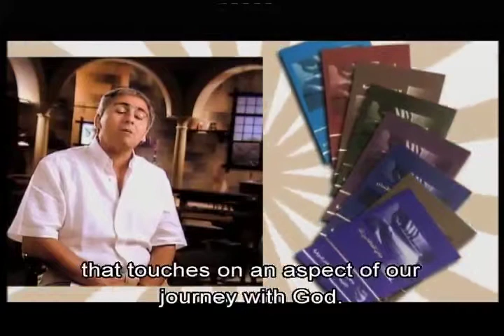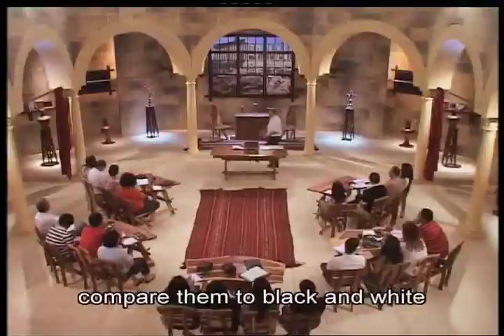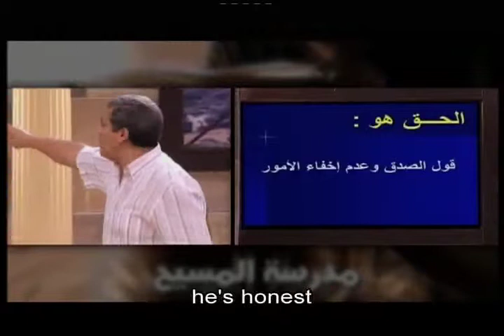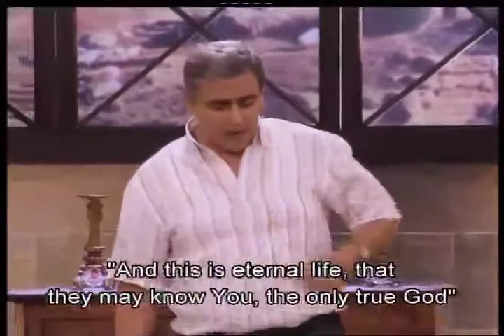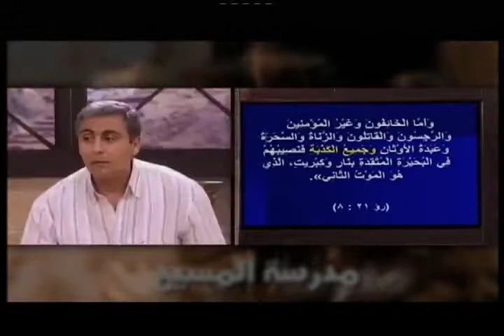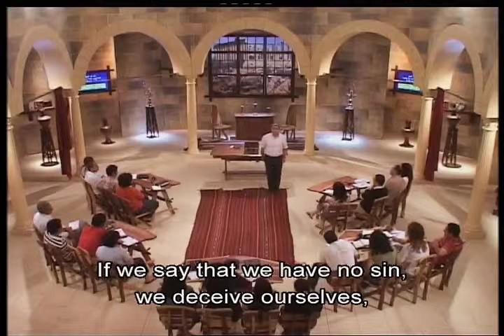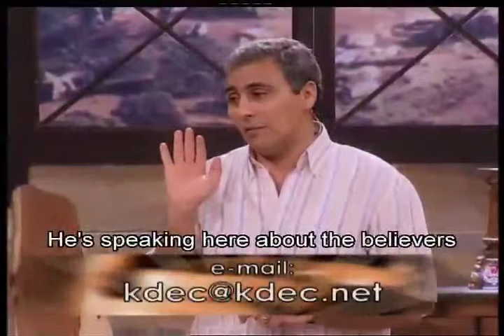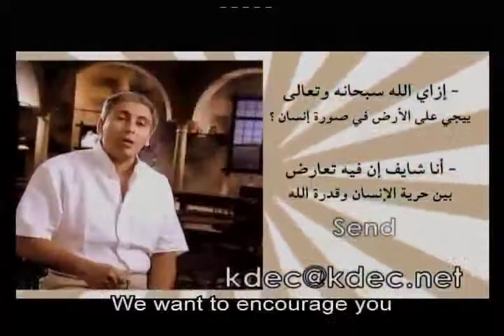God’s personality-episode 20-God’s moral characteristics -God is truth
مدرسة المسيح - شخصية الله - الحلقة رقم 20، في هذا البرنامج نعرض منهاج دراسي متكامل للتلمذة الروحية في الحياة المسيحية مع الله وهو عبارة عن مجموعة من الدراسات الاساسية المتسلسلة والمتدرجة التي تخاطب أرواحنا وأذهاننا.